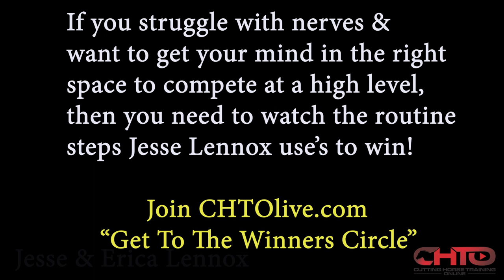The Mind Game - How To Win A Cutting Horse Competition, With Jesse Lennox!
If you want to learn how to win,  you need to watch this video! Jesse reveals in great detail how he has trained his mind to become a winner and the unique process he goes through as he competes, illustrating:
*How the sport has changed over the years.
*What he struggled with as a young trainer.
*The biggest mistake people make when trying to fix a showmanship problem.
*What he learnt from helping the top trainers in the business in the show pen.
*How he controls his mind.
*What his show process is.
*What it takes to win a cutting.
*How to handle your mind when things aren’t going to plan.